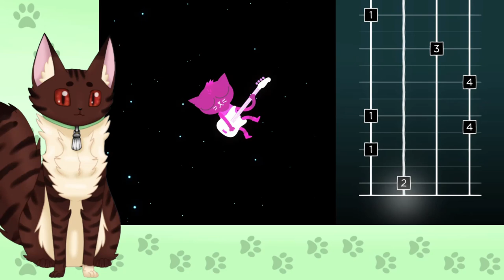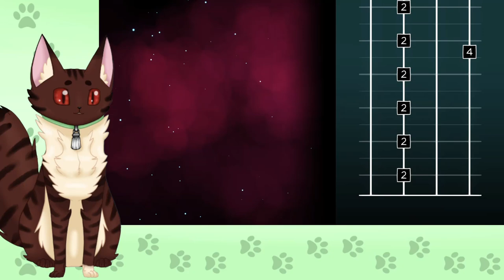A Cat Plays Night in the Woods - Homecoming (Part 1)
It's time to play Night in the Woods! We'll learn about the life and tribulations of a little black cat named Mae! Let's see what returning to her home town from college has in store for her! The game begins, and it's a trek from the station to home, but with some luck we'll get there in one piece!